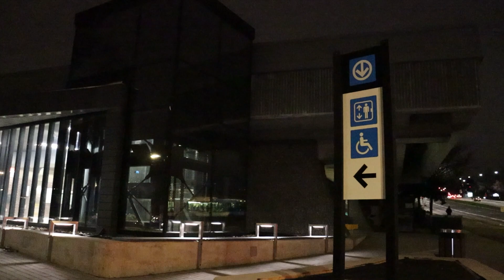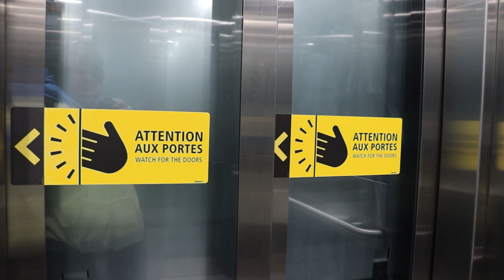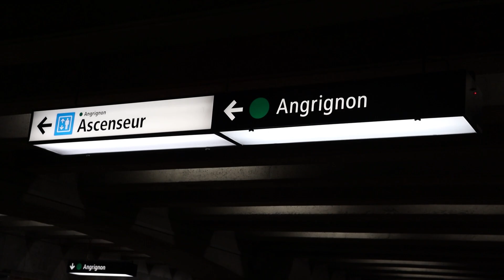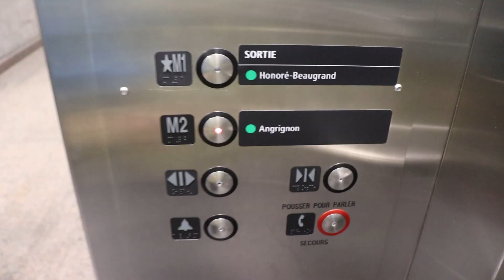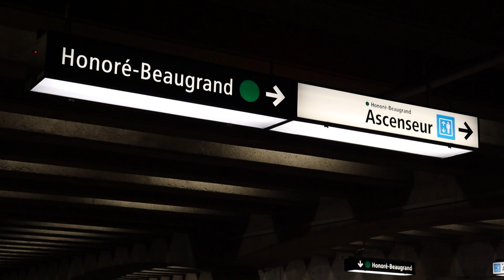[Montréal Métro] A First Look At Pie-IX's Newest Elevators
Next up on the list :

- McGill (Still under construction, 1/3 functionnal, awaiting filming)
- Outremont (Still under construction, none functional)
- Edouard-Montpetit (No expected dates given, none functional, still under construction)
- d'Iberville (Postponed, still under construction, none functional)
- Place-Saint-Henri (Still under construction, none functional)

Additional footage provided by my good friend